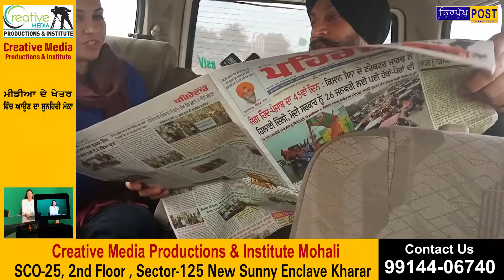Sukhpreet Singh Udhoke “ਕਿਸਾਨ ਟਰਾਲੀ ਟਾਇਮਜ਼ “ ਸ਼ੁਰੂ ਕਰਨ ਦੀ ਕਿਉਂ ਪਈ ਲੋੜ || Nirpakh Post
ਪੰਜਾਬੀ ਅਖ਼ਬਾਰ ਟਰਾਲੀ ਟਾਇਮਜ ਤੇ ਫਿਰ “ਕਿਸਾਨ ਟਰਾਲੀ ਟਾਇਮਜ਼ “ ਸ਼ੁਰੂ ਕਰਨ ਦੀ ਕਿਉਂ ਪਈ ਲੋੜ ਜਾਣੋ : ਸੁੱਖਪ੍ਰੀਤ ਸਿੰਘ ਉਦੇਕੇ ਤੋਂ .